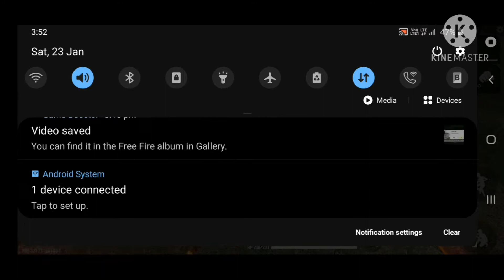Vera level 1 vs1 me my friend please support me